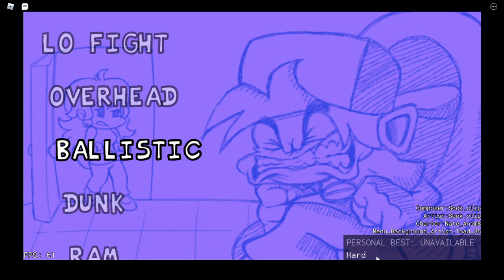I BEAT BALLISTIC ON HARDMODE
LETS FUCKING GOOOd